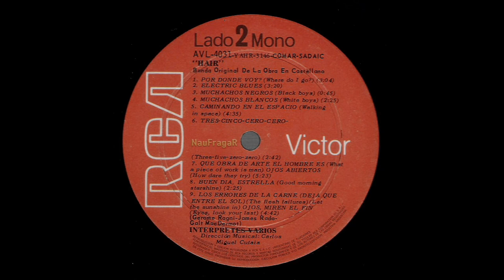HAIR - (version en castellano, Argentina 1971)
Registro discografico, version en castellano de la comedia musical Hair. Para la representacion de la obra, los productores tuvieron que reclutar el elenco entre el naciente hippismo local, para ello recorrieron los festivales de musica Beat, los cafe-concerts, las playas de Villa Gesell, etc. Entre los que se alistaron al proyecto, estaban entre otros el Negro Fontova, Sergio Makaroff, Valeria Lynch, etc. La direccion orquestal estuvo a cargo de Carlos Cutaia. La obra fue presentada en el Teatro Argentino de La Plata, en 1971.

** los creditos son para la Red Peyote: //

Adapted By (Text) – Agustin Cuzzani, Roberto Villanueva
Art Direction – Fred Reinglass, Tom O'Horgan
Choreography – Jerry Combs (2), Marilù Marini
Coordinator – Isabelle Blau
Ensemble, Adapted By – Eduardo Lerchundin
Ensemble, Design – Nancy Potts
Executive-Producer – Laura Virgiglio, Richard Osorio
Lighting Director – Jules Fisher
Lyrics By, Script By – Gerome Ragni, James Rado
Music Director – Carlos Miguel Cutaia*, Steve Gillette (2)
Stage Manager – Robin Wagner
Stage Manager [Buenos Aires] – Mario Vanarelli

Sello: RCA Victor – AVL-4031
Formato: Vinilo, LP, Mono
País: Argentina
Género: Rock, Stage & Screen
Estilo: Rock Opera, Musical